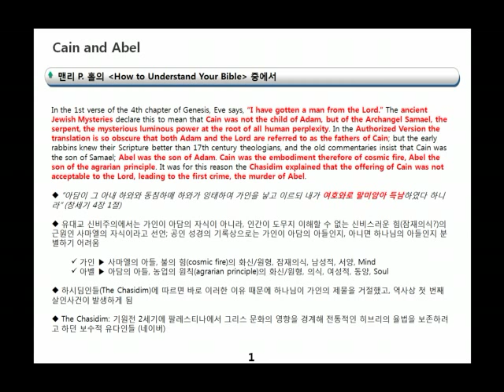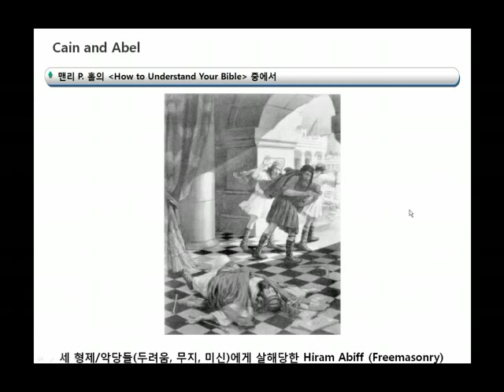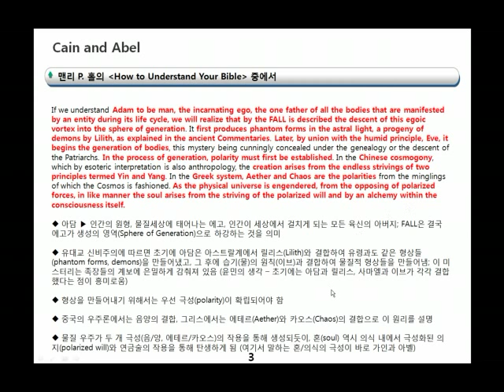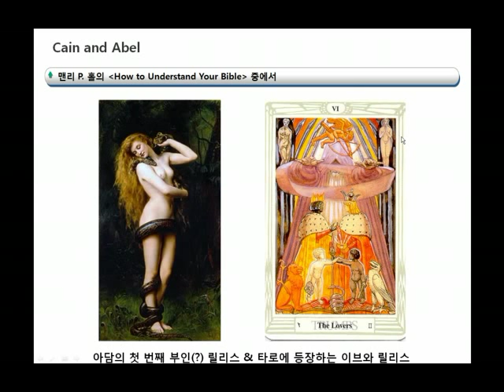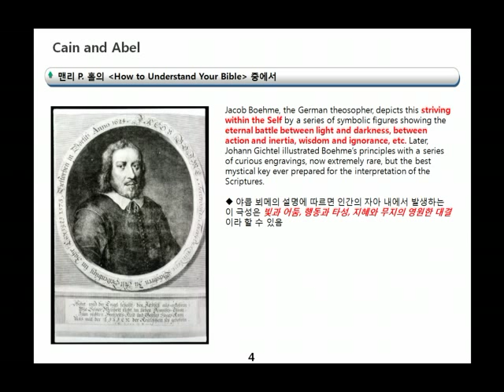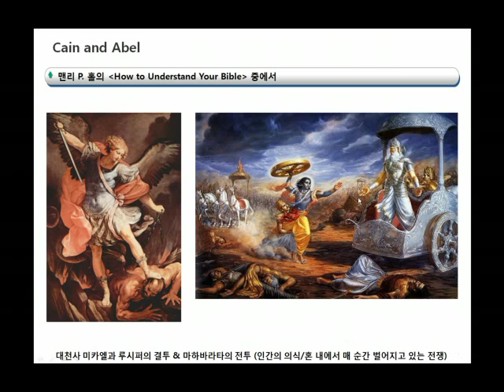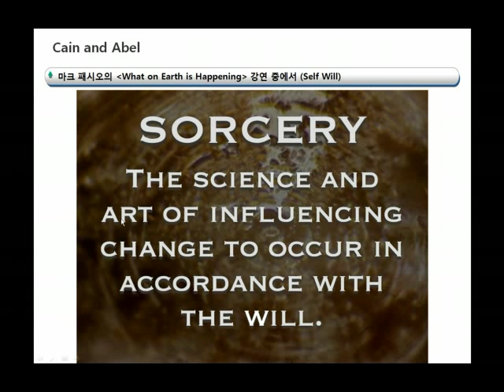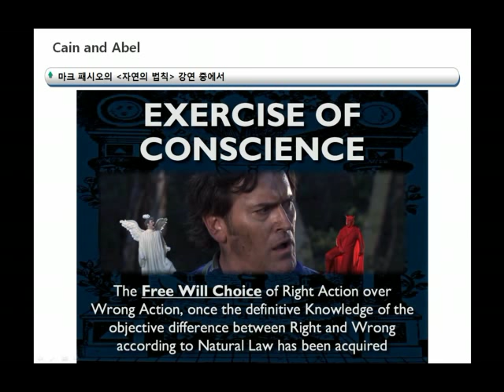[윤앤리퍼블리싱/마름돌 출판사] EP #120 - 맨리 P. 홀의 성경 심볼리즘 (가인과 아벨, Part 1)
오늘부터 3일간 '가인과 아벨'의 이야기에 대해 다룹니다. 가인과 아벨은 아담과 이브의 결합으로 태어난 첫 두 아들로 알려져 있는데, 고대 유대인들은 이에 대해 다른 시각을 제시합니다. 인류 역사상 처음으로 발생한 형제간의 살인사건이 의미하는 바가 무엇인지, 다른 전통에서는 이 사건을 어떻게 묘사하고 있는지, 릴리스(Lilith)는 과연 누구인지, 그리고 신성의 의지(Divine Will)와 자아의 의지(Self Will)에 대해 다룹니다. 감사합니다.